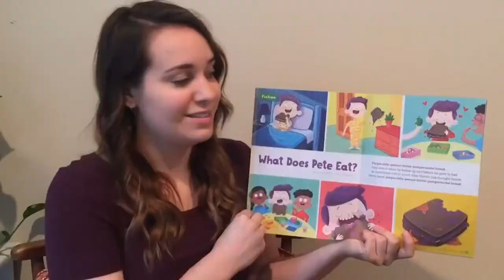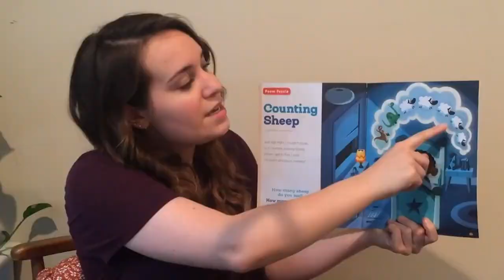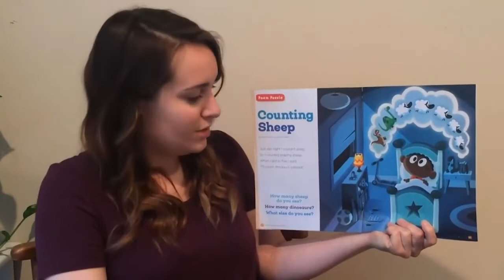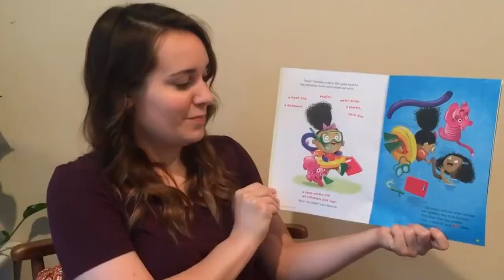High Five Magazine | Story Time with Highlights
Hey Kids, Join Allison Kane as she reads to you from Highlights High Five Magazine.